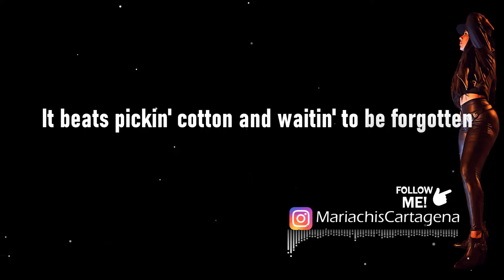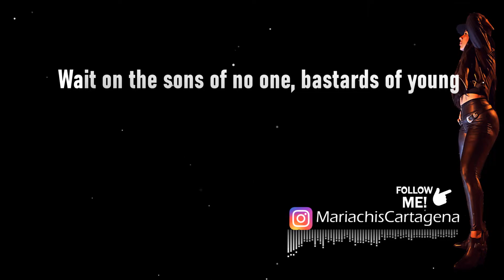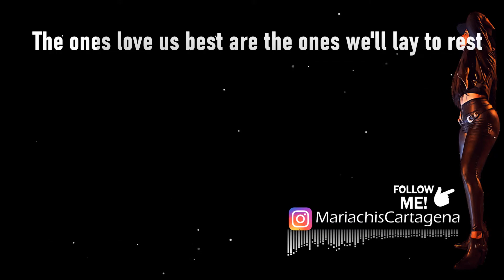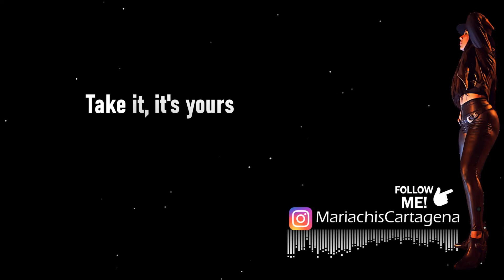KARAOKE Bastards of Young (2008 Remaster) - The Replacements